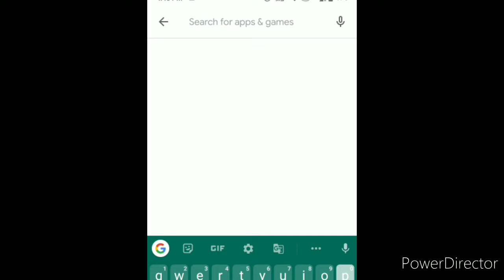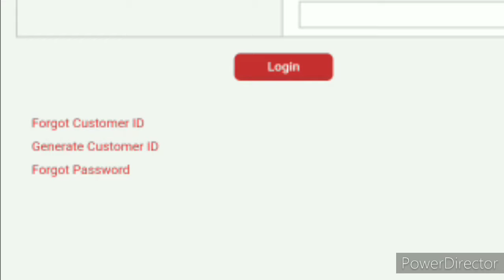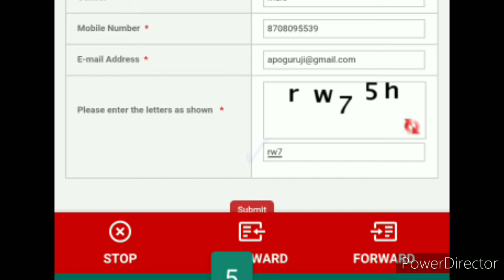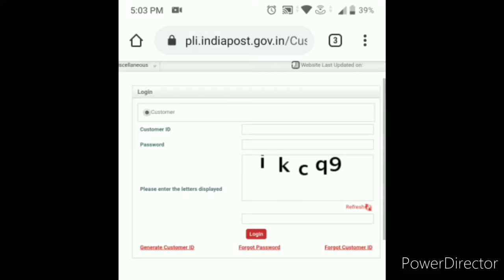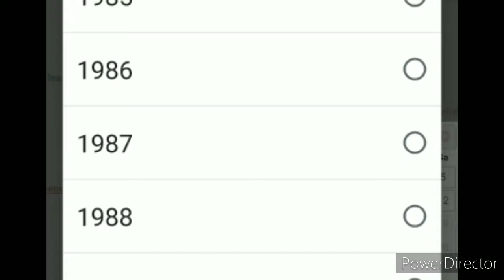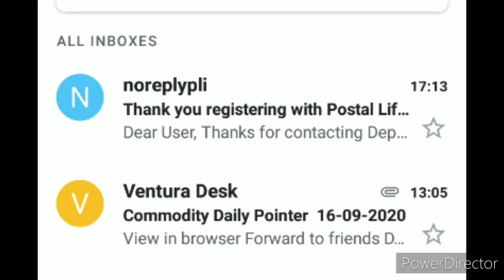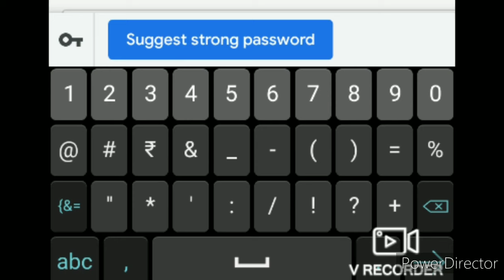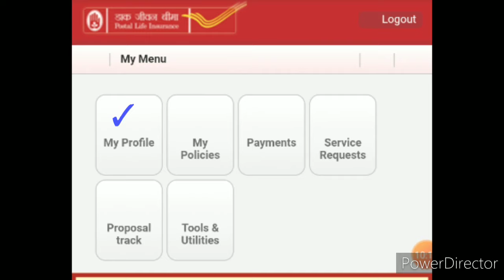PLI Customer ID Aur Password Kaise Banaye | How to Generate PLI Customer ID | PLI Post office scheme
Frnds aaj mai aap sabko mere is video me ye btaunga ki Ap kaise apni PLI Policy ki Online Customer ID Generate kar sakte hai...wo bhi ekdum easy...

other PLI video click link..

apo Guruji, pli Customer id generate, pli customer id, how to generate pli customer id, pli online payment, pli online payment registration,